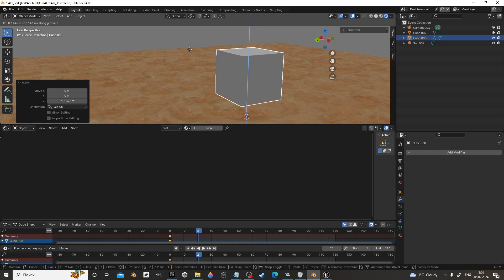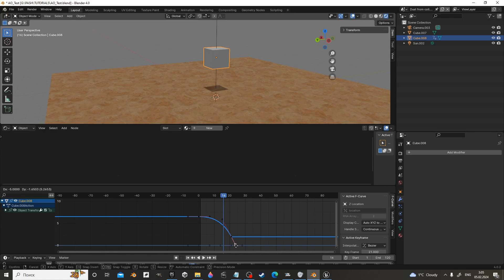Blender 3d Tutorial - How to imitate gravity with animation